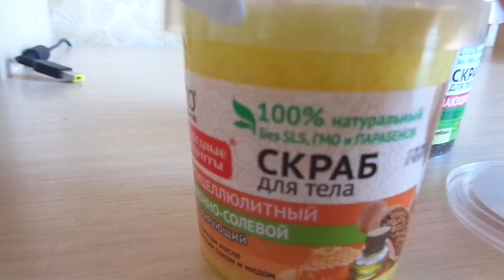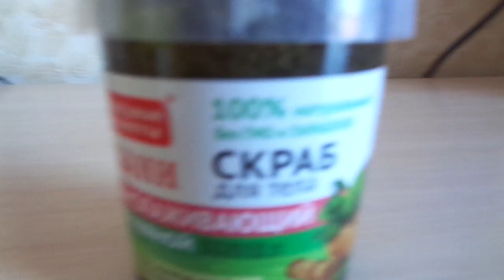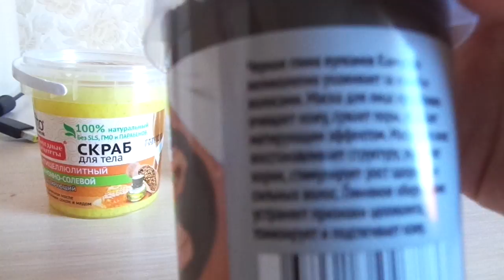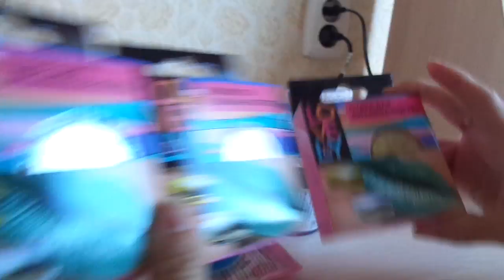Покупки в Fix-price